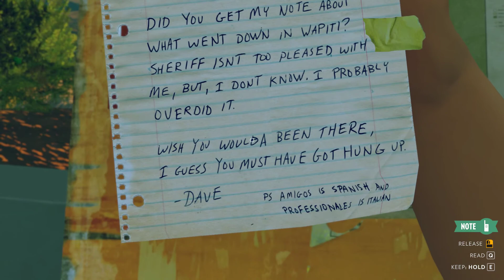Let's Play Firewatch - Part 6: Time to Figure Out What's Going On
Henry tries to get past the fence, fails, then goes to get what he needs to succeed.